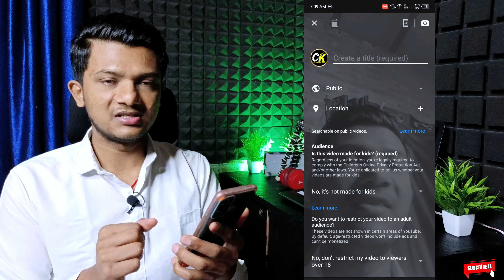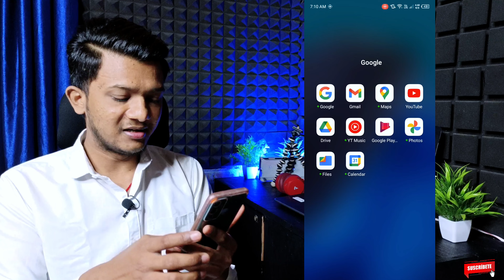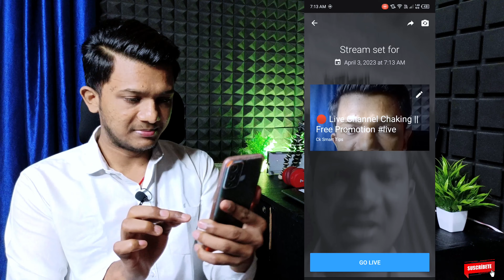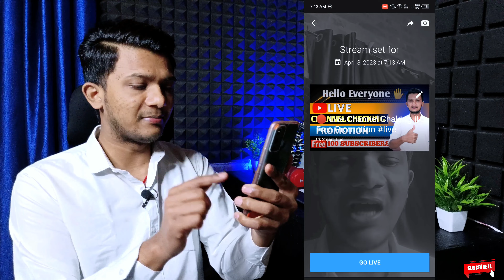2023 में 🥰 मोबाइल से Youtube Par Live Kaise Karen | How To To Live Streaming On Youtube In Mobile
2023 में 🥰 मोबाइल से Youtube Par Live Kaise Karen | How To To Live Streaming On Youtube In Mobile

mobile se youtube par pubg live stream kaise kare
mobile se youtube par free fire live stream kaise kare
apne phone se youtube par live stream kaise kare
mobile screen live kaise kare
mobile screen live kaise karen
mobile screen ko live kaise kare
mobile screen ko facebook live kaise kare

Follow Me On Other Social Media ❤️